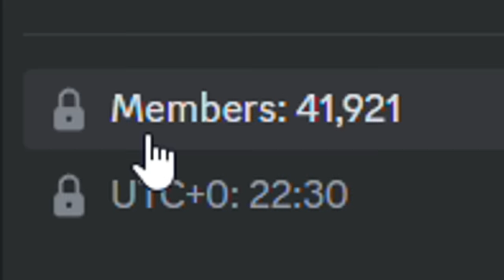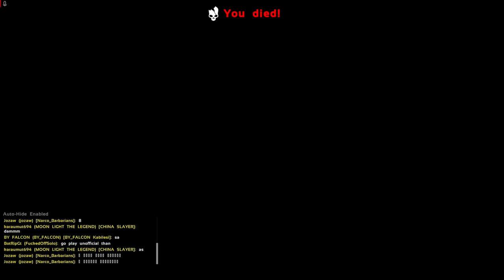We Played Duo ARK For A Wipe & This Is What Happened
Use Code: ZQAALFN In game to claim free rewards!

Thumbnail artist (discord) : SirDrip#9735